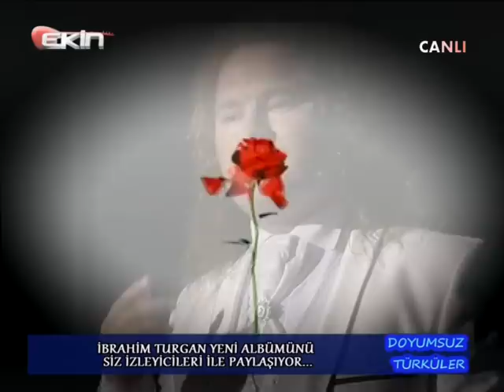EKİN TV SERVET ŞAHİN İLE (DOYUMSUZ TÜRKÜLER) 29-04-213***3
EKİN TV SERVET ŞAHİN İLE İBRAHİM TURGAN BİRLİKTE HAZIRLAYIP SUNDUKLARI (DOYUMSUZ TÜRKÜLER) BU HAFTA İBRAHİM TURGAN ALBÜM TANITIM GECESİ YAPILDI. İBRAHİM TURGAN YENİ ALBÜM Ü HAYIRLI UĞURLU OLSUN.29-04-2013***3 BAŞARILAR DİLERİM.